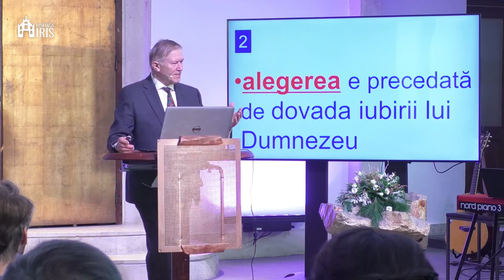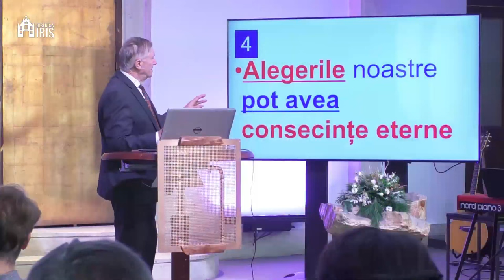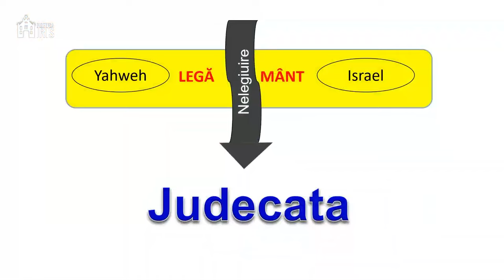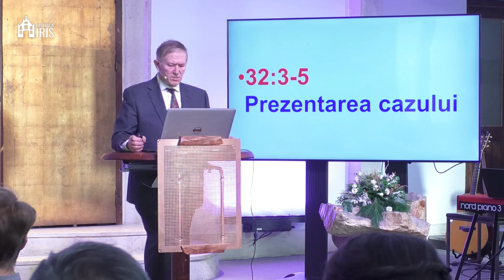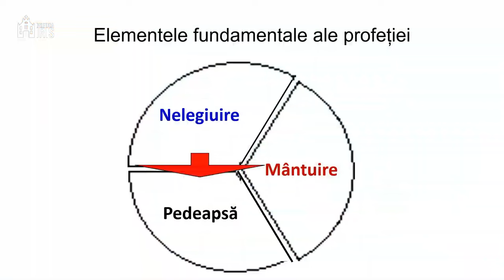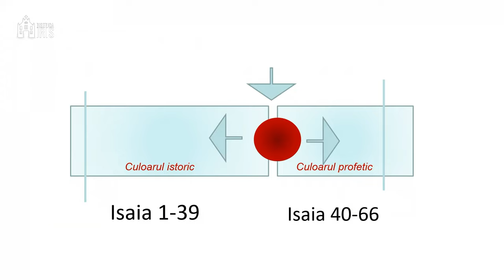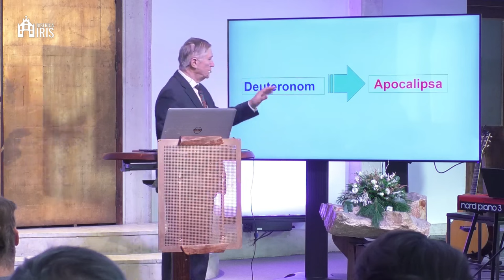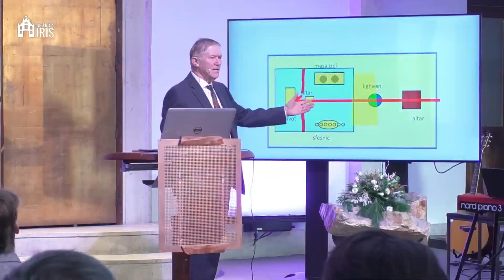Beniamin Fărăgău - Cântarea lui Moise și a Mielului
Biserica Iris Cluj Napoca - mesaj de încurajare și zidire spirituală, rostit de pastorul Beniamin Fărăgău, în data de 17 decembrie 2023. Predici pentru vremuri grele